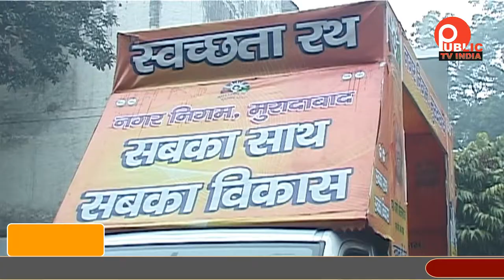सफाई के प्रति किया गया जागरूक